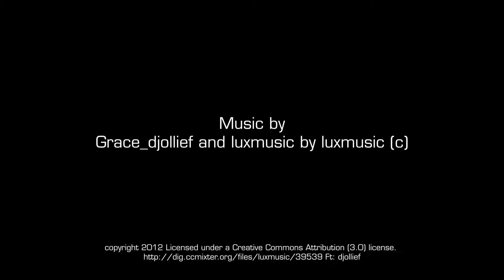VJ LOOPS | CRYSTAL MAGIC | VJ PACK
Crystal Magic provides you 15 crystal energy VJ loops with an enchanted purple vibe. This pack is perfect for those who use a peaceful and relaxing atmosphere in their VJ show and need a new crystal spell.

SPECS
Looped Yes
Framerate 60fps
Quantity 15
Codec .mp4 H264 High Bitrate